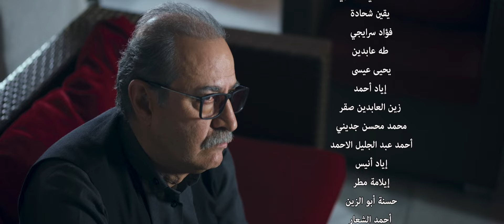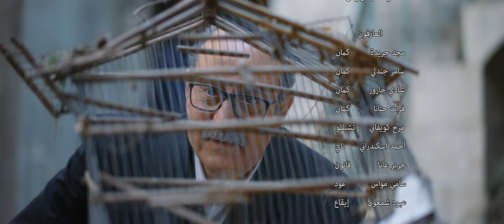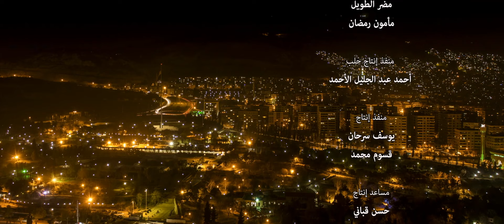مسلسل روزنا - الحلقة 9 | Rozana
مسلسل روزنا - الحلقة 9

يرفض سالم تصديق فيديو جود وتصديق أن رزان لصة، ويشك جود أن والدته هي من لفقت السرقة لرزان.

روزنا
قبل البداية..!
مسلسلنا هذا  مستوحى من روح الأغنية..
بعيداً عن مضمونها..ملاصقاً لروحها..
روزانا هي...ك الزهرة التي خلقت من رحم جرح في أرض عطشى..
وعليه... فإن عملنا هذا هو تجسيد لحالات إنسانية مؤثرة جداً...وحقيقية جداً...ومؤلمة حد الأختناق...
القصص بهذا العمل هي جزئيات إجتماعية مهمة حين تضاف إلى بعضها البعض تشكل لوحة الواقع وتعكس بموضوعية ولمسة أنسانية في آن...أي أن عملنا هو درامي أجتماعي إنساني بأمتياز.
نعم أنه مستوحى من أغنية (ع الروزانا) ولكنه لا يمت لها بأي صلة .. وإنما يحاكي مقولة إرحموا عزيز قوم ذل.
يحاول العمل إنصاف المواطن الحلبي الذي لم تنصفه الدراما...بل صورته بأغلب الاحيان بطريقة لا تليق بعراقة أهل حلب الأعزاء.

بطولة : بسام كوسا - جيانا عيد - اندريه سكاف - تولاي هارون - عامر علي - نادين تحسين بيك - ميلاد يوسف.

أخراج :
عارف الطويل |  Aref Al-Taweel
تأليف :
جورج عربجي | George Arbaji